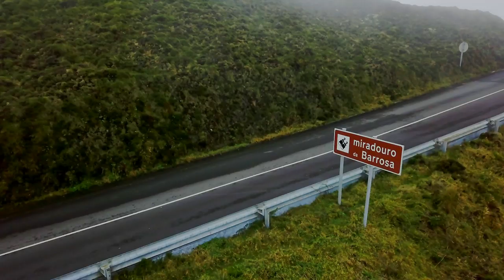2021 Audi S3 Sportback official preview video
Audi has released footage with a camouflaged S3 Sportback prototype driven on the São Miguel Island in the Azores archipelago.